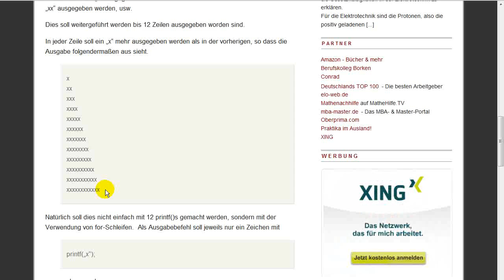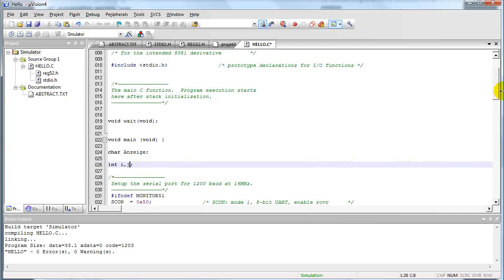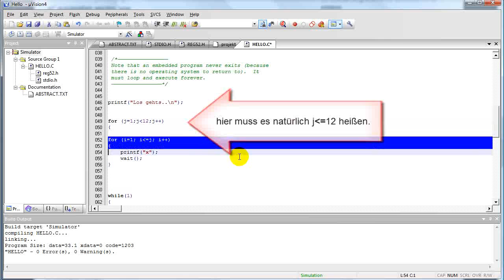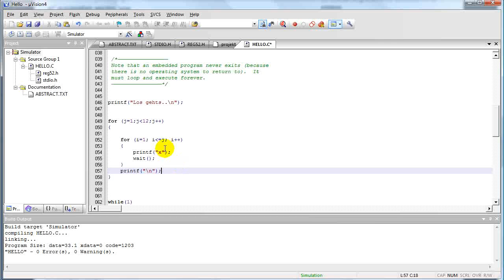for-Schleife Lösung.flv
m letzten Artikel hast Du die Schleifen-Programmierung mit „for" kennengelernt.

Die Aufgabe für heute bestand darin, die Anzeige für den Kaffeeautomaten so zu programmieren, dass zunächst ein „x", dann „xx", ... auf der Anzeige erscheint.